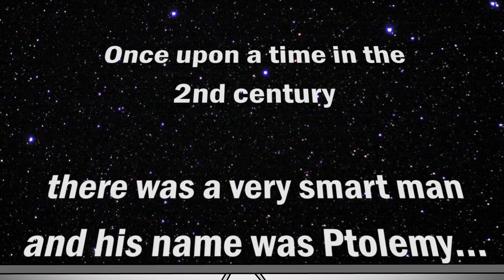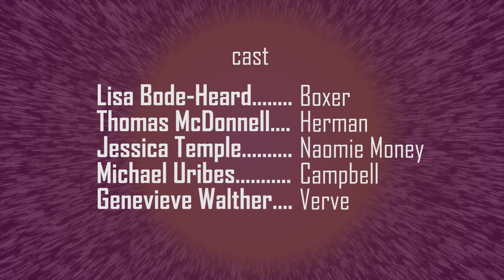Heliocentric (Animated Music Video)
The Foil Four Team (Boxer, Verve, Campbell and Herman) teach Naomi Money that the Earth revolves around the Sun, foilng her quasi-evil plan, and schooling her about Ptolemy, Galileo and Copernicus in the process. Animation and character design by Mike McCraw.